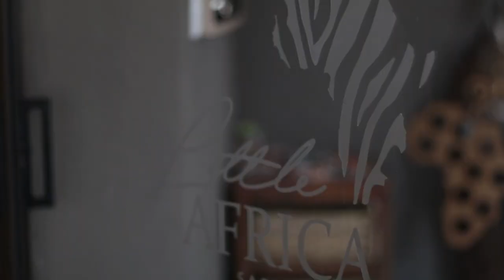Little Africa Safari Lodge